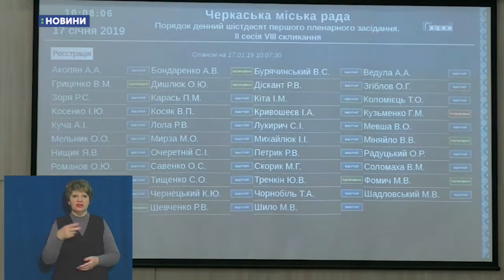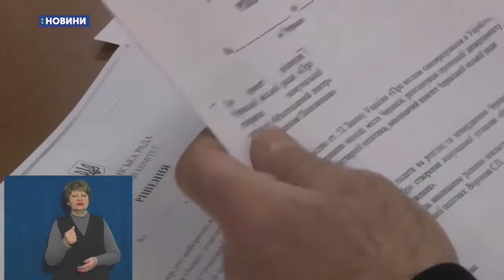17.01.2019. Новини. 13:30